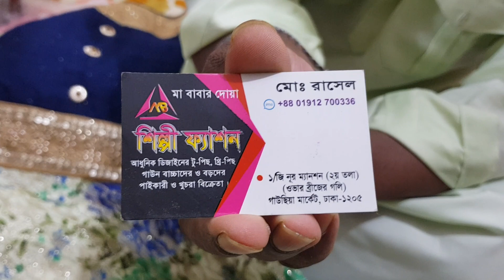অসাধারণ সুন্দর পাটি গাউন কিনুন খুব সস্তায় 😍👌